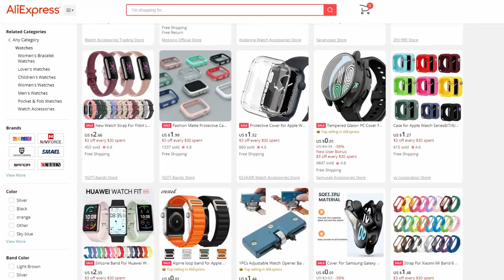Revolutionize Your Dropshipping Strategy: These Sites Are Better Than Shopify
Forget Shopify. Dropship on These Sites Instead.

Becoming a successful Shopify Dropshipper (like a lot of these YouTubers you see) is enticing for sooo many people out there. I get it. I’ve been there.

It’s intoxicating to think the formula to f you money and lambos is to simply 1)Find a winning product from aliexpress (or wherever) 2) Throw it up on a shopify store 3) And runs some ads to it. But deep down we all know it’s REALLY NOT that simple.

🎓Build a 6 Figure Dropshipping Business on Facebook Marketplace, Poshmark, Mercari, Etsy, and Other Top Websites

So, eventually you decide to learn more about it and take it somewhat seriously.

One video tells you the problem is your product….so you try product after product thinking that’s the issue.

One video tells you the problem is your website

….So you spend more money on apps they recommend….and hours tweaking the layout of your landing page (in hopes that the issue was simply your conversion rate.)

One video tells you the problem is your ad creatives

….so you spend days trying to record and edit them yourself…..or even hundreds of dollars purchasing ads from a company that specializes in that.

And eventually…after enough videos, time spent, and money spent….you come to the realization that….

It’s not as easy as most people make it out to be.

And that’s why in this video I want to cover why most of you should Forget Shopify….and Dropship elsewhere instead.

I’m not saying you can’t be successful running ads to a shopify store. You certainly can.

But, for most people…without a multi-thousand dollar budget (you’re willing to lose) in order to test products……you’re better off going in SOO MANY other directions.

See if you’re running ads on popular ad platforms like tiktok, facebook, or google….in order to buy traffic to your product listings.

It’s EXTREMELY difficult to stay profitable CONSISTENTLY.

And while the reward for finding a profitable product and ad campaign that drives sales successfully is certainly high….

That reward can be short lived since often other competitors can flood into the market and drive your ad costs up once they realize it’s working for you.

Not to mention it can cost you hundreds….often thousands of dollars to realistically test a product.

And even find out if it’s profitable enough in the first place.

That means you can waste thousands of dollars JUST testing products…with no promise of ever finding a winner.

And most of these shopify videos would have you believe you only need budgets of $50……or even as little as $10 a day….. in order to test products.

And…of course….you can shut off the campaign if it’s not working and just move on to test the next product.

But the truth is that’s NEVER going to be enough overall data to make an informed decision about whether a product and campaign is a long term winner or not.

And you deep down….we all know this. But the SMALL chance it “COULD” work….often overrides our logic.

I’ve been an Entrepreneur for something like 6 years now.

I’ve been able to work for myself on my own schedule
….buy a new car
……..this house
……provide a comfortable life for my wife and I
…..and save and invest plenty of extra money toward our family’s future

Saying that isn’t me intending to brag….it’s simply so you know I AT LEAST have a competent grasp on the basics of running a successful business.

And I’ve learned through experience…..the last thing you want to do when starting a business….is get on the hamster wheel of constantly burning money.

Starting a successful business is hard enough….but trying to out earn your mistakes when you’re starting…. will make it next to impossible.

Instead, you should look for opportunities where there’s lots of potential upside….but hardly any downside risk.

And that’s why I don’t recommend shopify dropshipping to beginners….or most people honestly.

I personally recommend dropshipping on retail websites INSTEAD.

Dropshipping on sites like Facebook Marketplace, Amazon, eBay, Etsy, and others like them…..is literally THE BEST online business you can start right now.